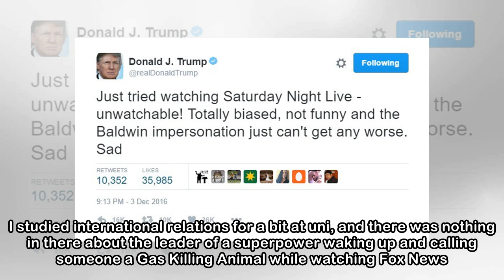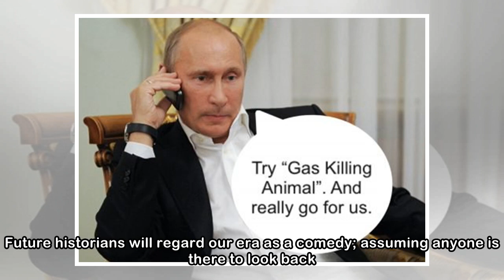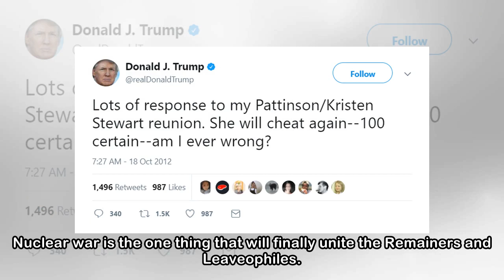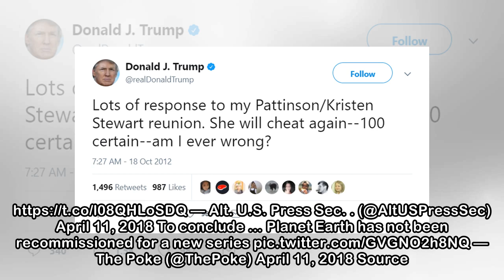11 responses that may (or may not) make you feel about Donald Trump's latest tweet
11 responses that may (or may not) make you feel about Donald Trump's latest tweet
 The day appeared to take a turn for the worse after Donald Trump took to Twitter to warn off Russia over an imminent US missile strike on Syria. Russia vows to shoot down any and all missiles fired at...